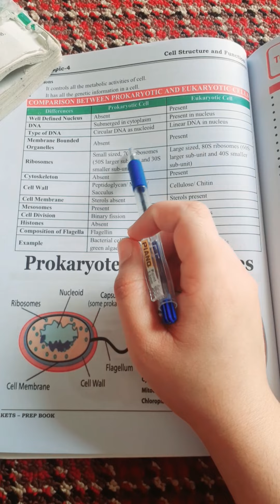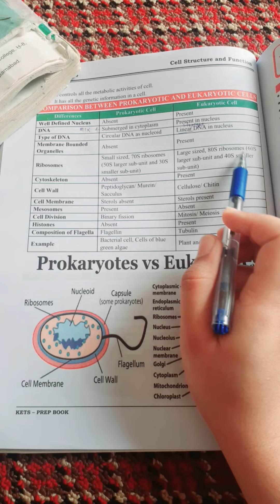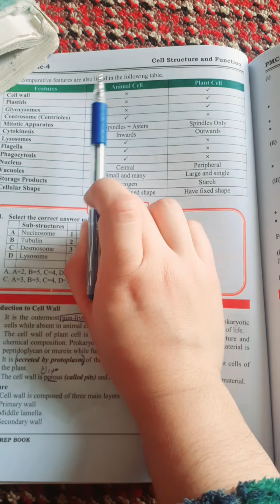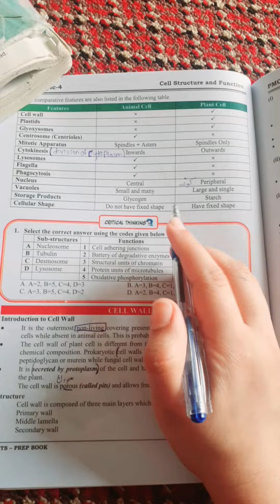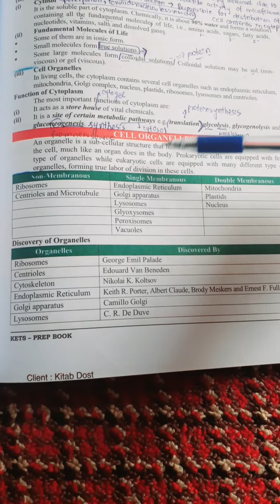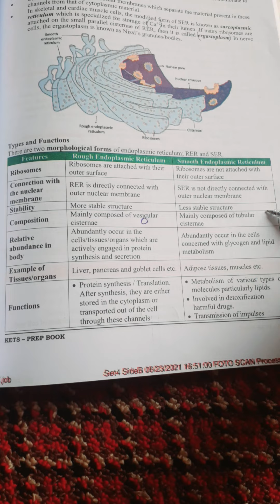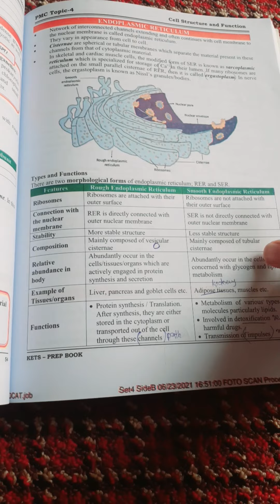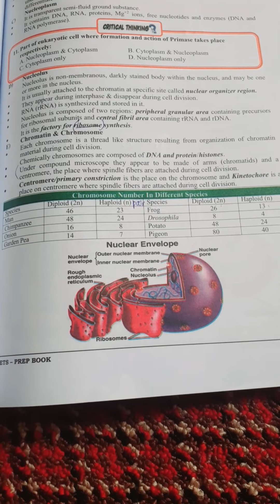all important difference of organelles in 1 video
Difference/comparison/compare and contrast between prokaryotic and eukarotic cell,plant and animal cell, smooth and rough endoplasmic reticulum